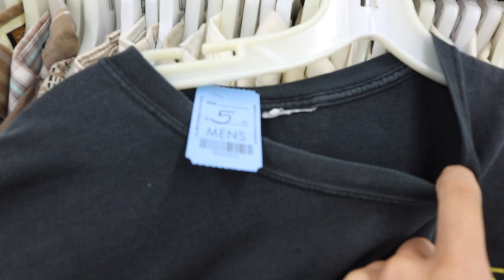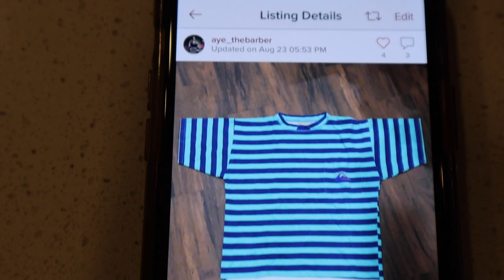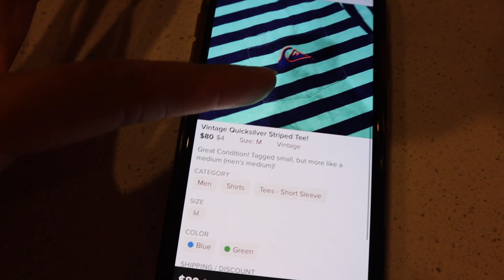Trip To The Thrift #135 Champion Jersey GRAILS! Both Reversible!